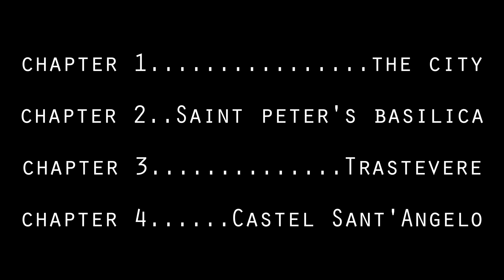ROME 2022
Enjoy this travel video from my musical experience in the eternal city Rome .